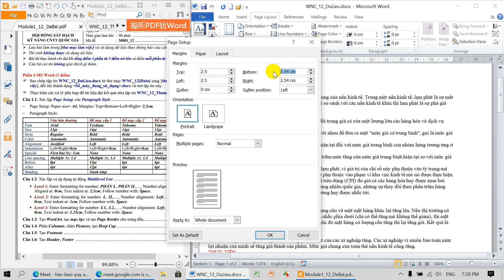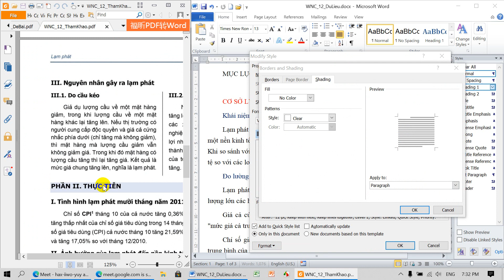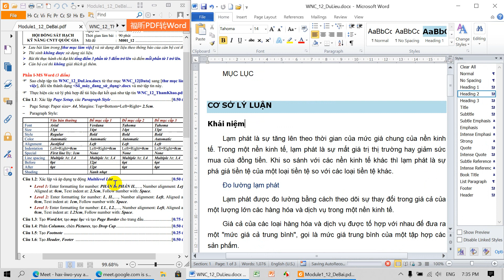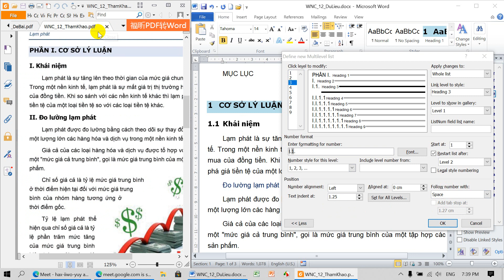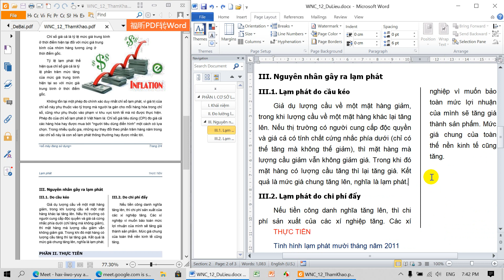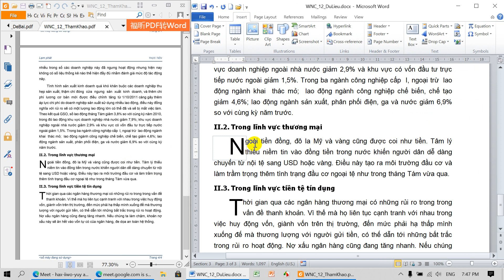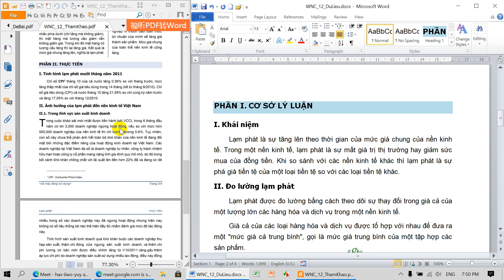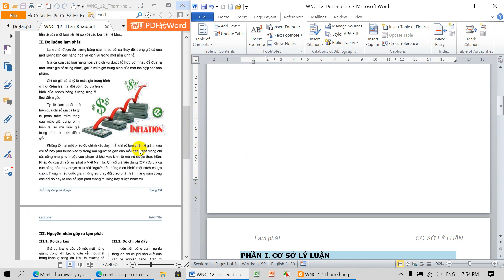Đề 12 - Word nâng cao